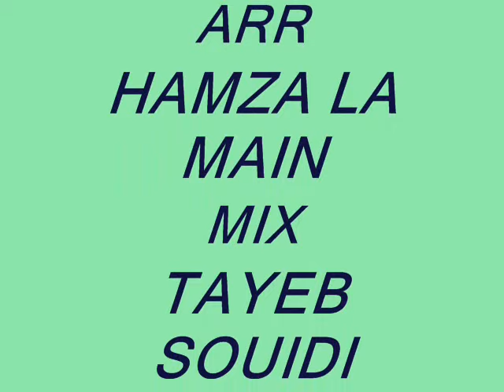يا دلالي HALIM CHIBA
حليم شيبة * يا دلالي
الاغنية التي يبحث عنها الجميع روعة
اغنية جميلة جدا من اروع الاغاني الشاوية